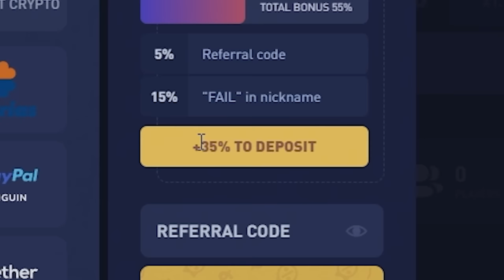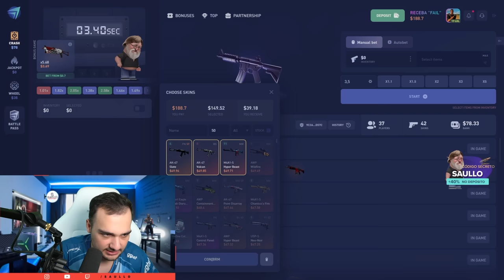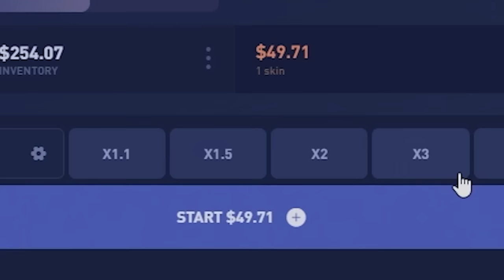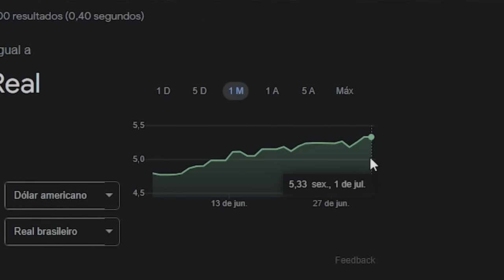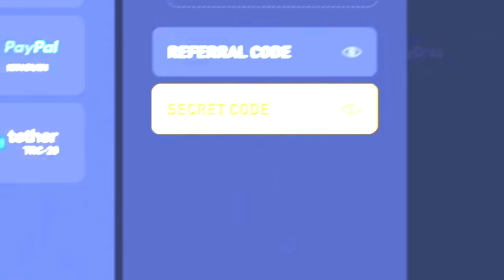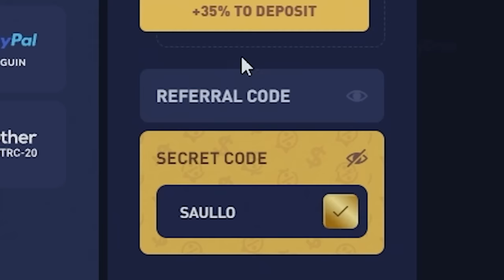Fiz R$3.000,00 em FACAS em menos de 10 minutos